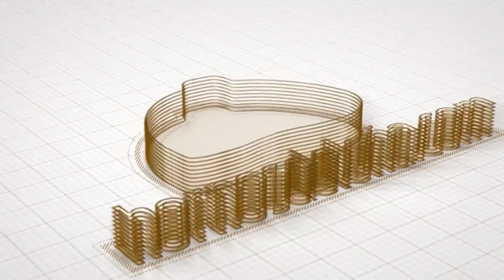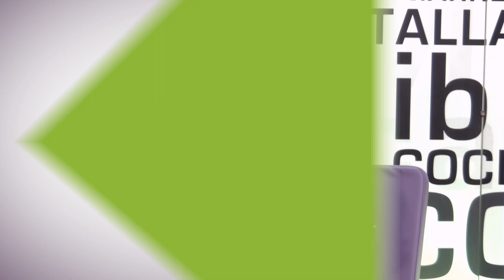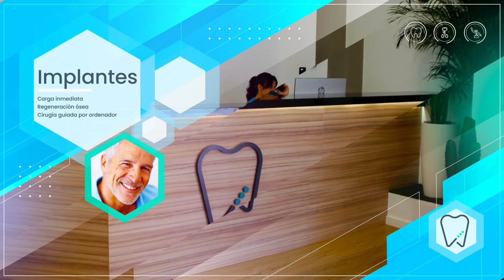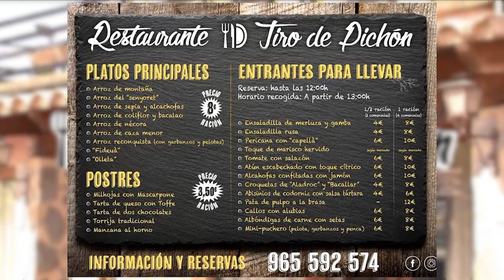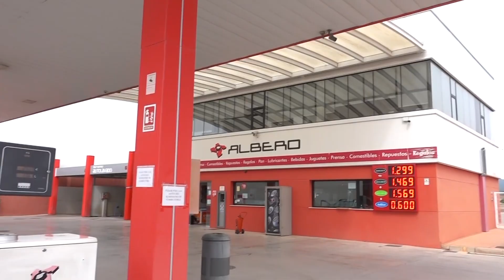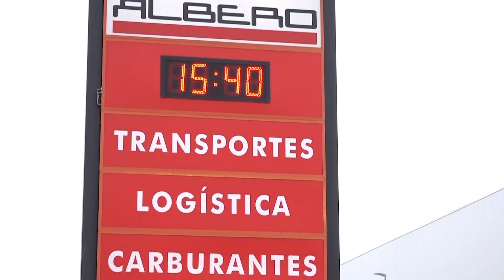MDLC Eva, Juan i Salvador - Concert solidari AFA Onil i Castalla (23 octubre 2024)